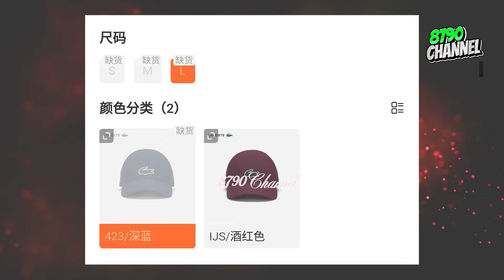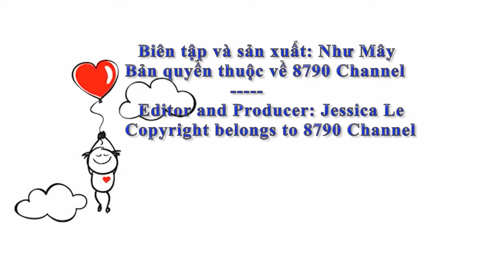Wang Yibo is enjoying his relaxing weekend watching the French Open tennis tournament with VIP seats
(In the video, short videos shot in Paris by fans are used, credit: source name (on each individual video)
Trong video sử dụng những đoạn video ngắn do người hâm mộ quay tại Paris, ghi nguồn: tên nguồn trên mỗi đoạn video